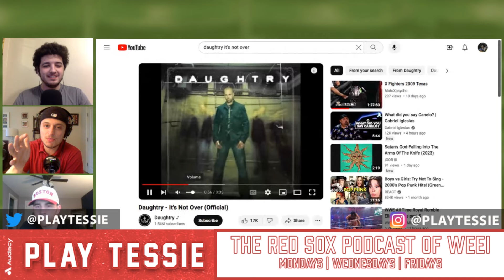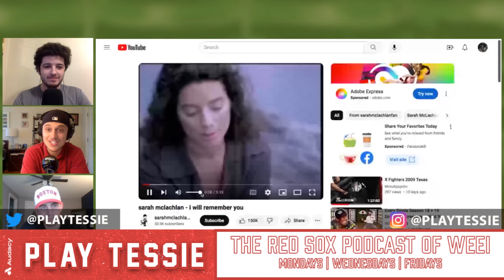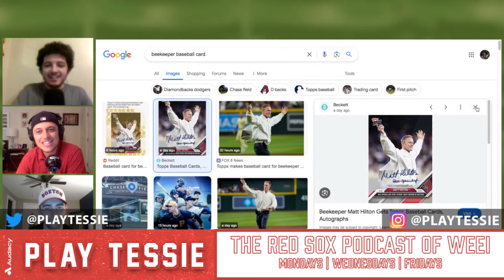Shrinking the Giants/Episode 69 - Wilyer Abreu makes a big impact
In an interleague matchup, the Red Sox welcomed the Giants to town and took two games out of three at Fenway Park. Gordo, Pat, and new producer Joe Braverman look back on the standout performances from Kutter Crawford and Connor Wong that helped the Sox win the series. The guys also look ahead to the upcoming series in Minnesota against the Twins and how new players like Dominic Smith and Vaughn Grissom can help the cause.